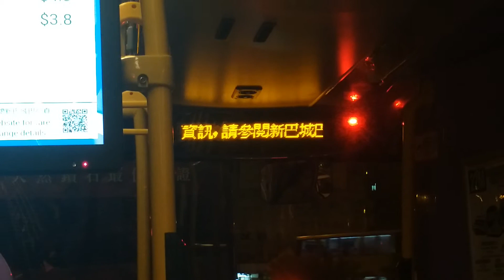城巴20/22/22M於譽港灣轉乘新巴796C/796X可享轉乘優惠廣播宣傳